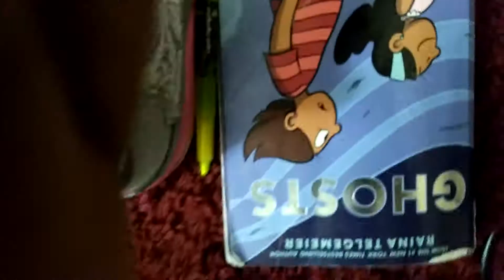vlogin w/jayla. Pillows for sale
Jayla Marie is the number one winner😇😘😅😚